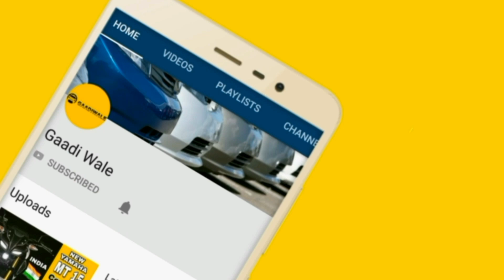Honda Dio real life walk around |price |specifications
Dosto aj k is video me apko janne ko milega honda dio ki naye color ka walk around specifications aur price Ahmedabad Ex-Showroom

Mr. Nihar
Apex Honda
Gita Mandir Road
Maninagar,Ahmedabad